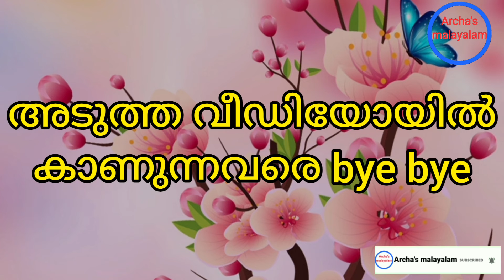banana hair pack, archa 's malayalam tips, yogurt pack, Castor oil tips.